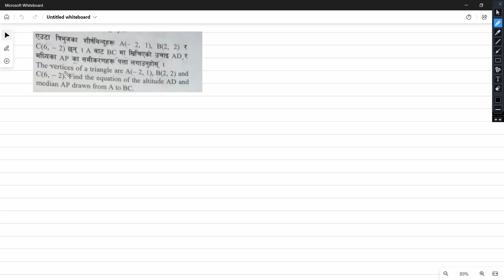Vertices of a triangle are A(-2,1), B(2,2) and C(6, -2). Find equation of altitude AD and median AP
Full question: The vertices of a triangle are A(-2,1), B(2,2) and C(6, -2). Find the equation of the altitude AD and median AP drawn from A to BC.

Dibas, a creator of the SEE Ko Guide, is walking through the solution to the question asked by the student.

We have published 10 educational apps on the Play Store. All of the apps are available for free.